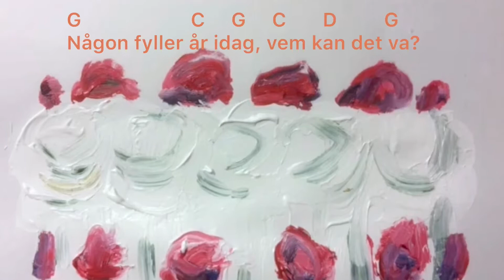Födelsedagssång: Någon fyller år idag vem kan det va (text+ackord)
Någon fyller år idag